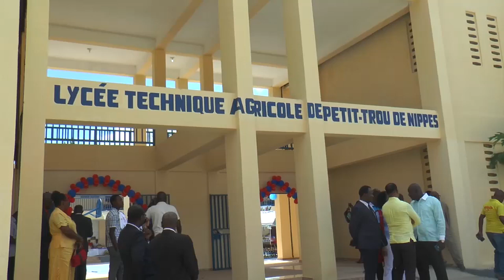Fèm Agro-eskolè Lise Teknik Agrikòl Petit-Trou de Nippes.